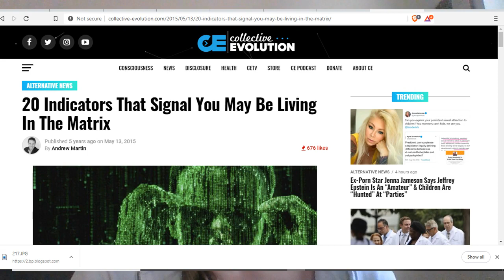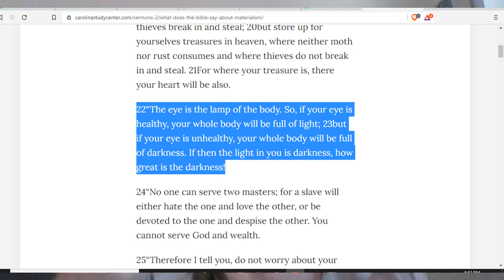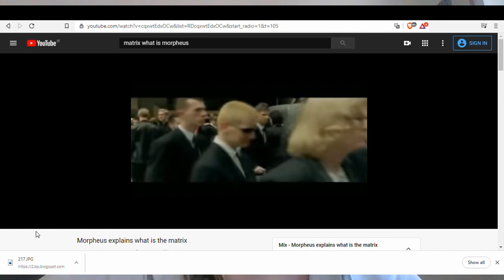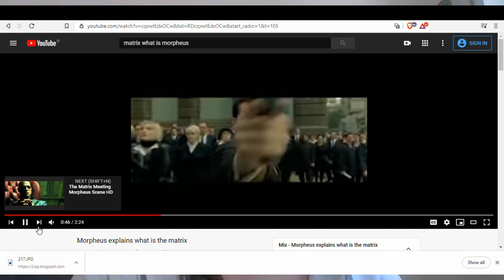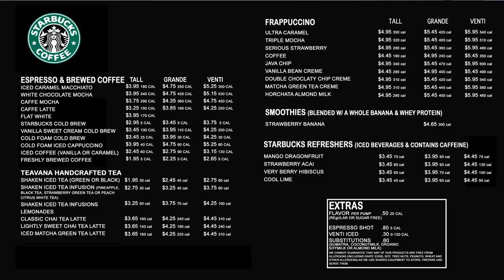Matrix, Be out, be self sufficient, nwo, corruption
💖 Holistic Wellness Coaching available! Take charge of your health!

Others Channels:

Holistic lifestyle @alkemystica
Tarot @SuryaHolisticTarot
Music and guitar @lennyblandino

🕉🕉 Survive your Personal Apocalypse with YOGA!

🕉🕉 Balance and Heal the Energy Body & CHAKRAS through Mudras - (psychic gestures)

🧘‍♂️ 21 Asanas to Balance your Energy Body in 21 Days

🙏🙏🙏 My books on Being vegan and Living in Italy on Amazon below:

🌱 How to be Vegan in Italy!

🌱 Traditional Italian Vegan Recipes

🌱 101 Things Vegans can do in Italy!

☕ The Real Guide to Living in Italy